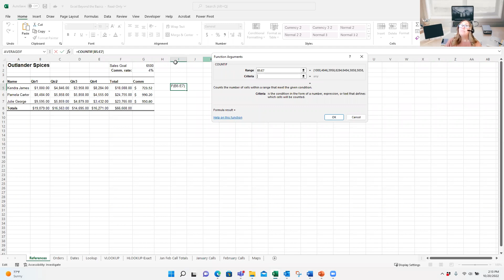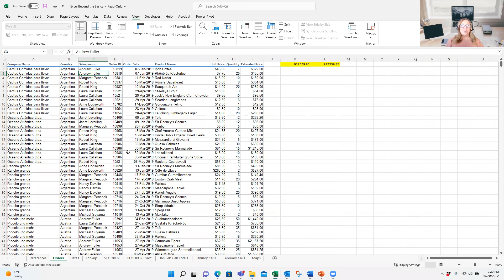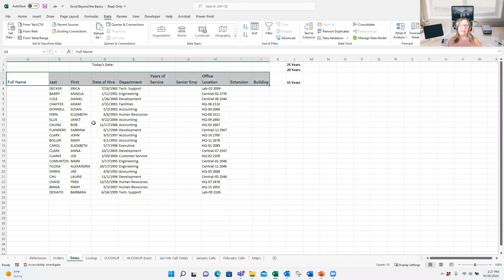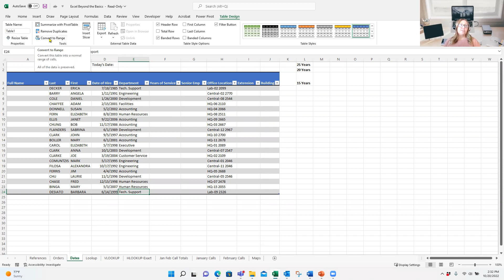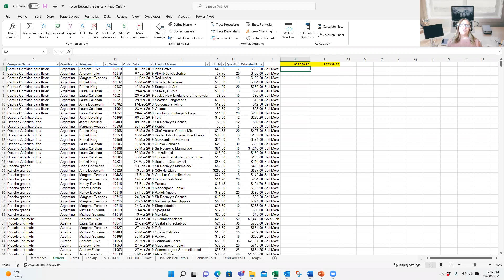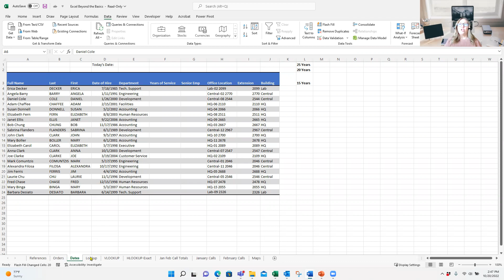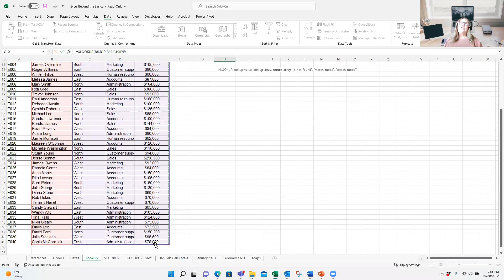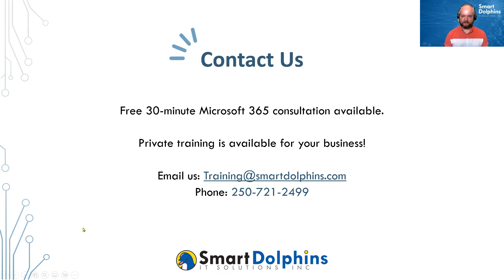Excel Beyond the Basics - October 20, 2022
Microsoft Excel: Beyond the Basics with JoLynn Rihn

00:00 Introduction
02:27 Instructor Introduction
03:13 Named Ranges
05:41 How to Name Ranges
07:53 Creating a formula using Named Range
11:05 Function Arguments
17:03 Freeze Panes
22:25 Filter a filter
27:00 Turn data into Table
32:50 Function Agreements other functions
41:03 F3 Function Key for Named Ranges
42:48 Flash Fill
46:35 Look up Named Ranges
56:39 Consolidating Data
59:40 Upcoming Trainings